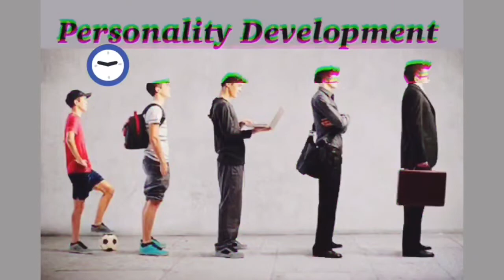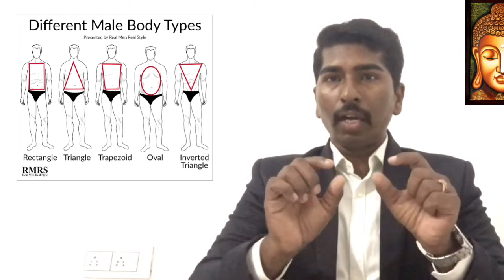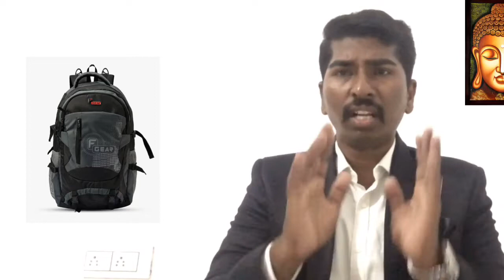Personality Development part-1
இதை செய்பவர்கள் வாழ்க்கை நிச்சயமாக மாறும் - you will win